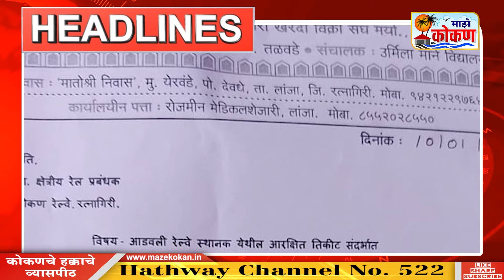१२ जानेवारी २०२४ सकाळ बातमीपत्र - पहा कोकणातील बातम्या सविस्तर...